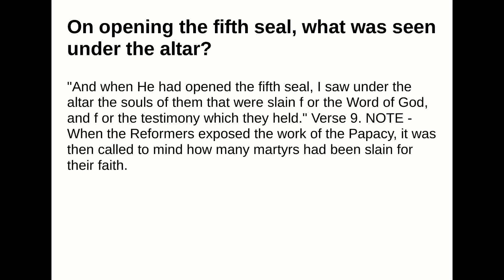On opening the fifth seal, what was seen under the altar?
Answer:
"And when He had opened the fifth seal, I saw under the altar the souls of them that were slain f or theWord of God, and f or the testimony which they held." Verse 9.NOTE - When the Reformers exposed the work of the Papacy, it was then called to mind howmany martyrs had been slain for their faith.